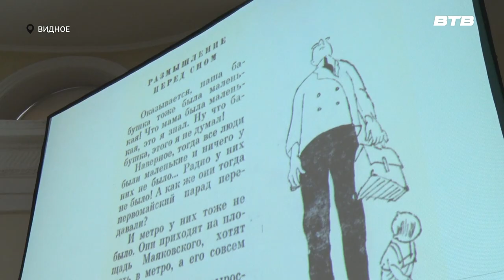КУЛЬТУРНАЯ ПОЕЗДКА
Делегации Московского общества инвалидов удалось окунуться в мир живописи и литературы в Историко-культурном центре, где для гостей была проведена обзорная экскурсия. Подробнее в сюжете Инги Янчук